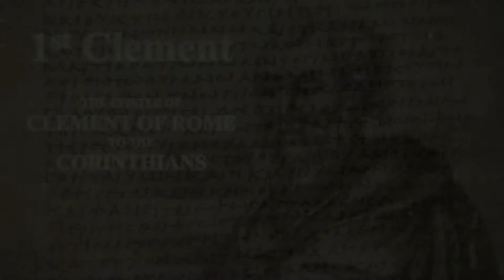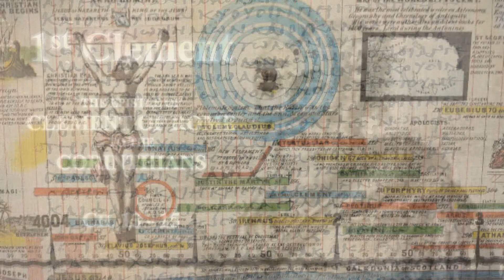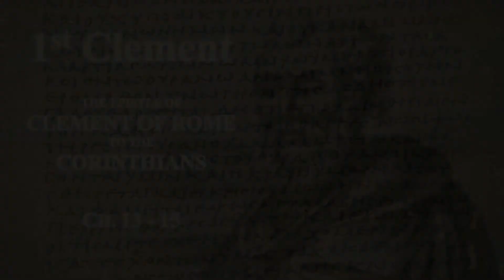The Epistle of Clement to the Corinthians (Ch. 13-15)